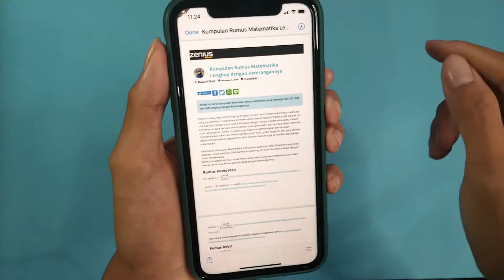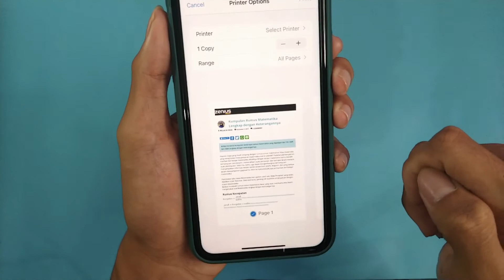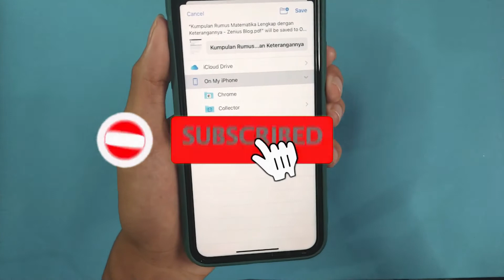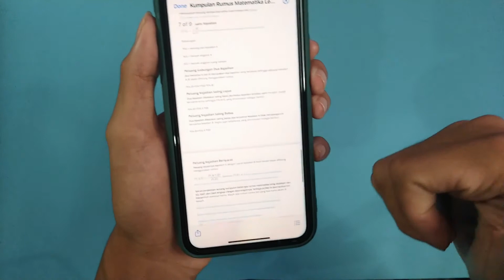CARA MENYIMPAN HALAMAN WEB SEBAGAI PDF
Ditengah Pandemi seperti ini Kuota Internet menjadi sangat penting, oleh karena itu salah satunya solusinya adalah video Cara Menyimpan Halaman Web sebagai PDF ini untuk menghemat kuota teman-teman yang sedang belajar dirumah.

Channel TEKNOFAZ dibuat untuk berbagi Tips Trik dan Info menarik tentang Whatsapp, Instagram, Youtube, Review Gadget, Update Teknologi terkini dan banyak hal bermanfaat lainnya.

Tanya-tanya juga boleh DM aja di Instagram ya